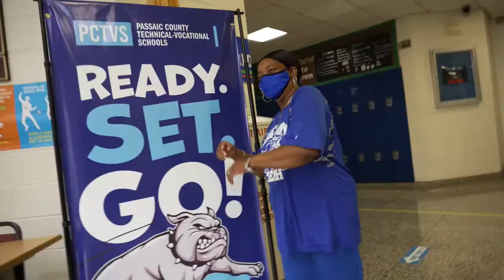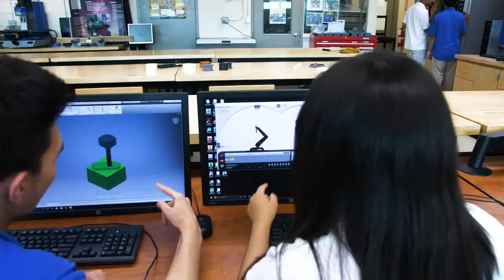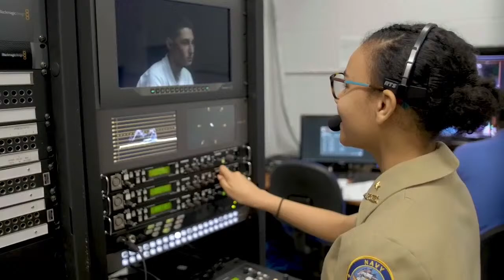PCTVS Presents: "Spring Back to Life!" - Vocal Spring Concert (5/13/22)